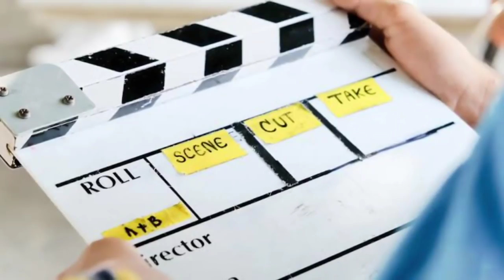Khalnayak 2 | 33 Interesting Facts I Sanjay Dutt I Madhuri I Jackie Shroff IAnupam |Tiger Shroff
What was unique about this movie?
Which is the old trio which will be coming back again?
Which is the new actor who will be joining this movie?
Why did many famous actors of that time turned down this movie?
Why was the music of this movie so good?
In how many movies have Sanjay Dutt and Madhuri Dixit worked together?

Khal Nayak (English: Villain) is a 1993 Indian Hindi crime action thriller film produced and directed by Subhash Ghai. The story centres on the escape and attempted capture of terrorist criminal Ballu (Sanjay Dutt as antihero) by Inspector Ram (Jackie Shroff) and his girlfriend officer Ganga (Madhuri Dixit). The film was the second highest grossing Hindi film of 1993.

The film is known for its music, especially the song "Choli Ke Peeche Kya Hai", sung by Alka Yagnik and Ila Arun. The Khalnayak soundtrack album sold 10 million copies, making it one of the year's best-selling Bollywood soundtrack albums, along with Baazigar.[3] At the Filmfare Awards, it won "Best Female Playback Singer" (Alka Yagnik and Ila Arun) for "Choli Ke Peeche" and also for "Best Choreography" (Saroj Khan) for "Choli Ke Peeche".

Balram "Ballu" Prasad (Sanjay Dutt) is a gangster who is arrested by Inspector Ram (Jackie Shroff). Ram shows compassion to Ballu while trying to get information that would lead to the capture of Ballu's boss and mentor, Roshida. Ballu does not speak, and he promises to escape from the jail. Ballu escapes from the jail, while Ram is visiting his girlfriend, Ganga (Madhuri Dixit), who is also a police officer. When news of this breaks out, Ram's reputation is in tatters as the media portrays Ram as an officer who has neglected his duty. Ganga, in an attempt to restore Ram's reputation, goes undercover as a street-girl. Ganga realizes that Ballu is a kind-hearted person who turned to crime due to poverty and circumstances, and she tries to rehabilitate him while on the run. Meanwhile, Ballu begins to fall in love with Ganga. He becomes enraged when he finds out she does not love him and is a police officer. Ganga continues to help Ballu as she has seen good in him. Meanwhile, Ram approaches Ballu's mother for help and realises that Ballu is in fact, his childhood friend. Ballu's mother and Ballu then tell Ram and Ganga, respectively, the story of how Roshan Da used their poverty to corrupt Ballu. Roshan Da killed Ballu's sister, and put the blame on the police. Ballu kills the officer he believes to be behind this and from then on spirals into a life of crime.

Ganga, afraid that the police will kill Ballu, stops the police from shooting him, allowing him to escape. She is hence arrested for aiding a criminal and is accused of being in a relationship with Ballu, which destroys her professional and personal reputation. Ballu's mother finds him, while she is followed by Ram. In the following confrontation, Ballu's mother takes Ram's side trying to convince Ballu to give himself up. Ballu, seeing Ganga's picture in Ram's wallet realizes that Ram is the one who she loves. Ballu manages to escape to Roshida's base where Roshan Da promises to help him escape, but betrays him and attempts to kill him and his mother. The police, led by Ram, attack Roshan Da's lair. In the ensuing conflict, Ballu finds out that Roshan Da killed his sister. Ram kills Roshan Da and Ballu escapes.

Following Roshan Da's death, Ballu claims himself as the new boss, but his girlfriend informs him that Ganga is about to go on trial for aiding him. Having a change of heart, Ballu appears to attack the court, but then surrenders himself and swears that Ganga is innocent, thereby restoring her reputation and reconciling her and Ram and Ballu goes to jail.

Editor : Gautam
Script : Anwita
Anchor : Sujata

Editor : Gautam
Script : Anwita
Anchor : Sujata Archives